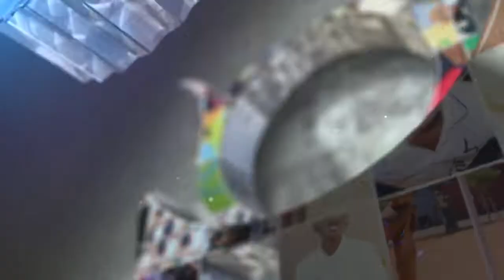Largest Pencil Box Mosaic by a Minor (Male) - 20181174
The Largest Pencil Box Mosaic by a Minor (Male) measured 37.33 Square Meters (401.82 Square Feet). It was accomplished by R.Prithiv, Studying in Class IV of RPM Vidyalaya Matriculation Higher Secondary School at Sri Vasavi Kalaiarangam, Coimbatore, Tamil Nadu, India on April 21, 2018.